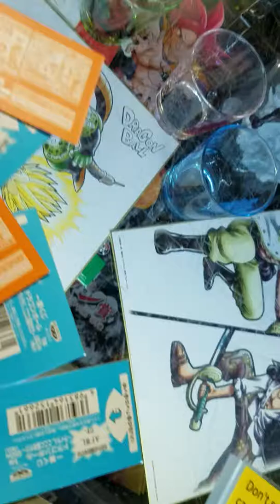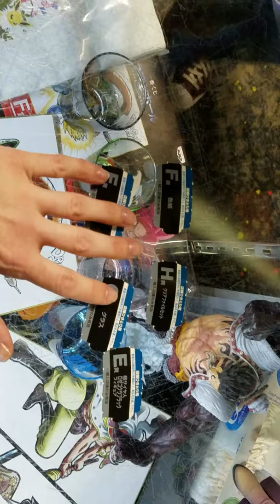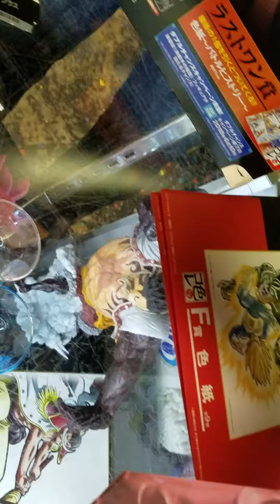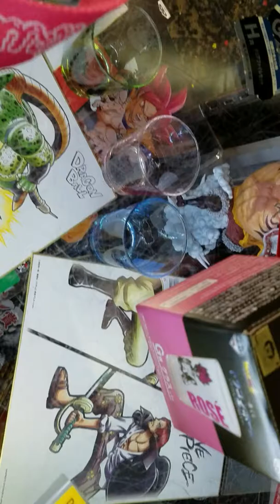Dragonball Z Super Ichiban Kuji April 7 2018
my pulls for ichiban kuji dragonball!